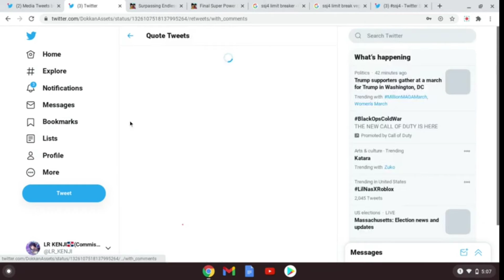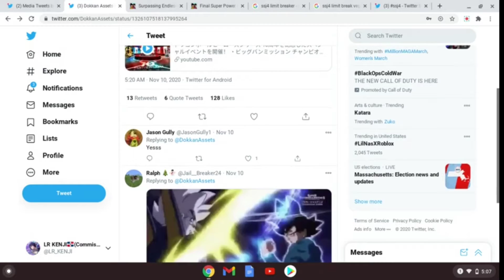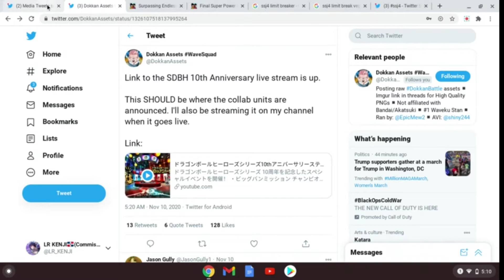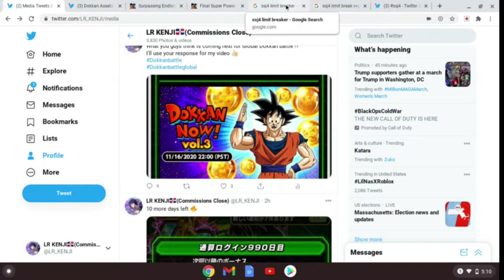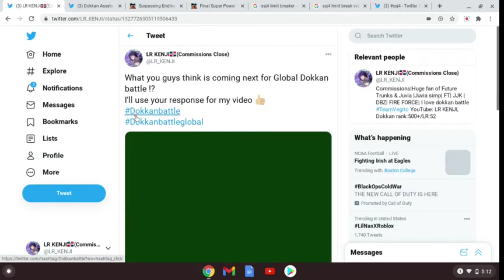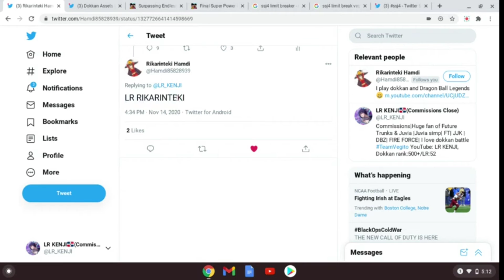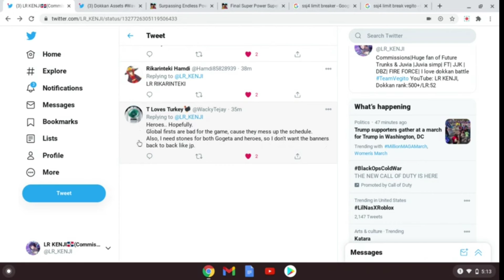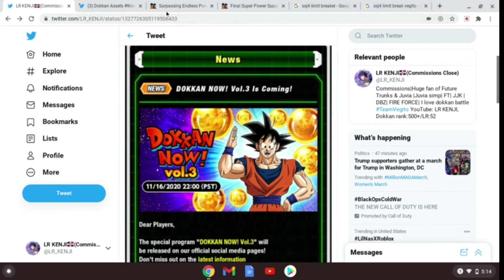DOKKAN NOW ANNOUNCEMENT!? WHAT COULD POSSIBLY BE NEXT FOR GLB DOKKAN !! (DBZ DOKKAN BATTLE)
Friends!

Icy!